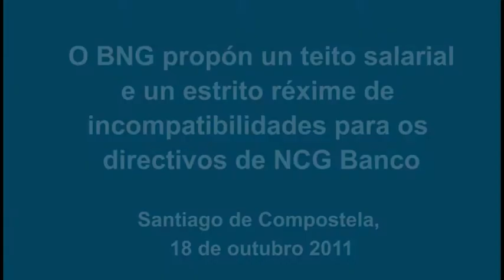O BNG demanda que se limiten os salarios nas entidades financeiras que reciben fondos públicos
O BNG propón un teito salarial e un estrito réxime de incompatibilidades para os directivos de NCG banco